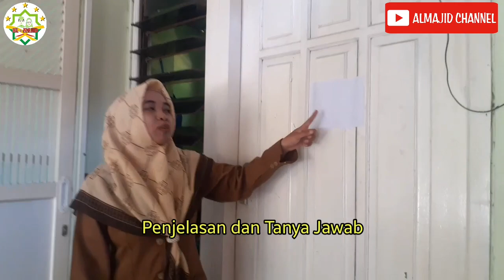Pembelajaran PAUD | Benda Langit | Kolase dan Mencap Bulan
PEMBELAJARAN PAUD

Tema : Alam Semesta Ciptaan Allah
Topik : Alam Semesta
Sub Topik : Benda Langit (Bulan)

TK QUR'ANI AL MAJID
🏠 Sinoman Gang 2 No 7 Kel. Miji Kec. Kranggan Kota Mojokerto

YAYASAN PENDIDIKAN DAN SOSIAL AL MAJID
VISI MISI : Mencetak Generasi Qur'ani, Cerdas, Mandiri, dan Berakhlak Karimah

LEMBAGA :
1. Taman Pendidikan Al Qur'an (TPQ) Al Majid
2. Rumah Tahfidz Al Majid
3. PG-TK Qur'ani Al Majid
4. PELITA (Pesantren Balita) Al Majid
5. MI Qur'ani Al Majid

ALAMAT :
Pusat : Sinoman Gg IV/ 4-A Kota Mojokerto
Cabang 1 : Perum Platinum Regency Blok R 15, Lengkong (Mertex) Mojoanyar, Kab Mojokerto
Cabang 2 : Perum Grand Kenongo Blok CC 04, Kab Mojokerto
Cabang 3 : Perum Grand Harmoni Regency, Jl Singoharjo, Kepuhkembeng, Jombang